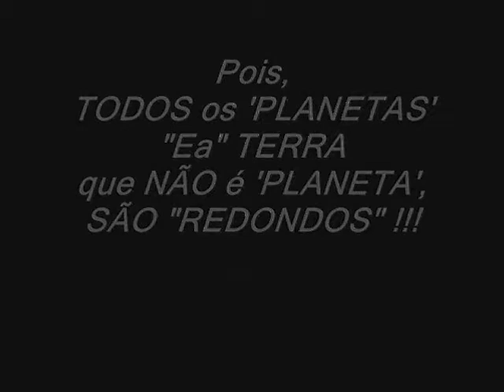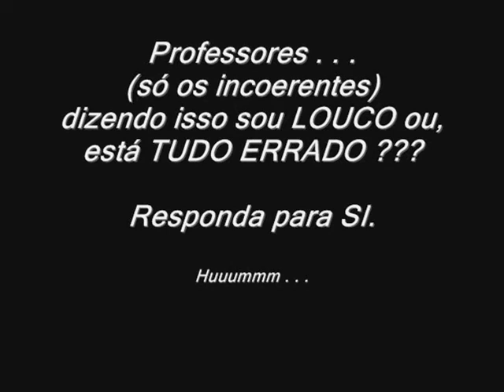TéP: para 'professores' (SÓ OS INCOERENTES).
Para NEGATIVISTA(s): tu sempre aparece mas, TU NÃO gosta do CORRETO ??? E nem irá pesquisar se estou dizendo/informando o CORRETO ??? Só NEGATIVAR é o seu PRAZER só para CONTRARIAR ??? Huuummm . . . és um professor INCOERENTE ??? ENtão esse vídeo pra TU !!!

Tem uns professores por ai que vou te falar, eles seguem o PAP+EL  A+CADÊ+MICO mas, NÃO pesquisam outras possibilidades nem que a VACA e o BOI tussam.

Estão no mínimo EQUIVOCADOS devido terem ESCOLHIDO(será por quê NÃO PESQUISAM ???) a SEGUNDA OPÇÃO da palavra "REDONDO" como sendo "ESFERA" pois, NÃO tem como confundir DEVIDO a PRIMEIRA OPÇÃO para a palavra 'REDONDO" sempre sempre sempre foi: "RODA/CIRCULAR/ANULAR.

O resto que colocado "REDONDO" como "ESFERA/BOLA/GLOBO" é SÓ em situação de "S E I X O".

E agora professores . . . (só aos INCOERENTES), como MUDAR isso na CABEÇA dos alunos que APRENDERAM e SÃO os PRÓPRIOS professores de hoje ???

QUAL o professor que "THERÁH" a coragem de explicar isso em sala de aula ???

Huuummm . . .

Pois, eu(pequenininho) na minha "RODA/CÍRCULO' de amigos, eu falo isso para eles, riem pra caramba mas, QUANDO MOSTRO ESCRITO, eles se calam !!!

Por Repmaj.